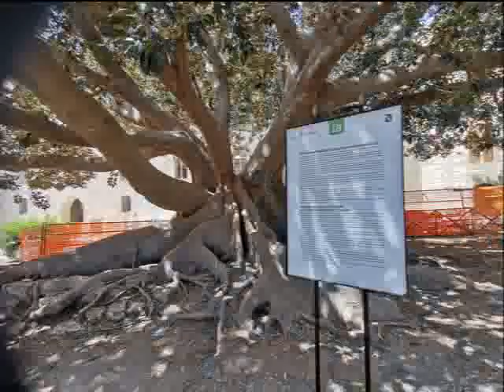il castello di donnalucata a movie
Il Castello di Donnalucata (RG) - Settembre 2022